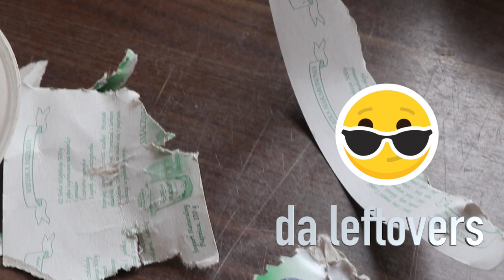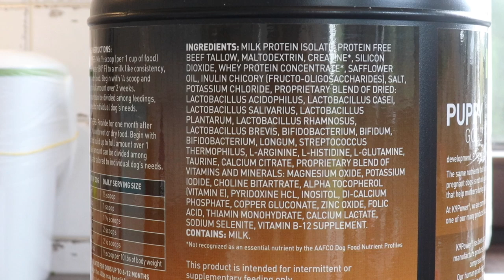What my 5 months old GS Puppy Eats in a Day plus BONUS Bloopers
Today we are showing you what Gar typically eats in a day. Hope you enjoy and don't forget to supawscribe!